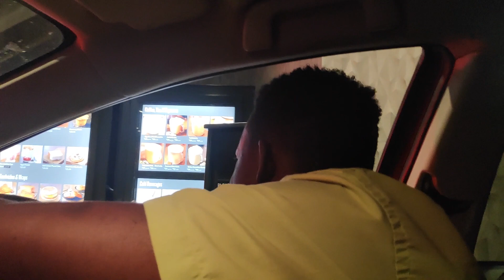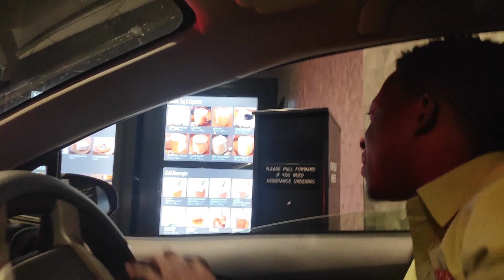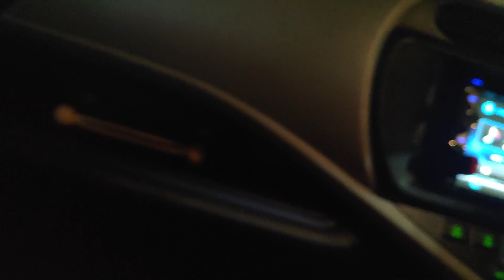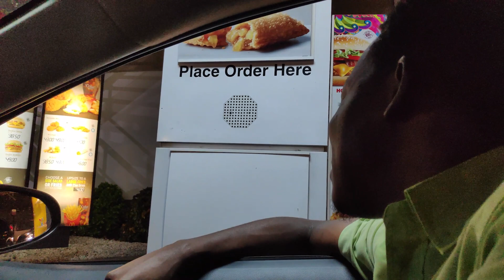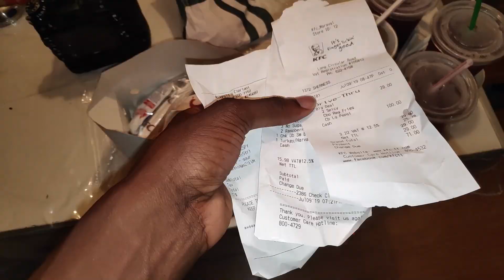LETTING THE PERSON IN FRONT OF US DECIDE WHAT WE EAT!! (TRINIDAD YOUTUBERS) 🍔🍟.🇹🇹👫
So we finally did this challenge😁💯. Believe it or not but it's the first time we ate Mc Donald's 🍟and Starbucks ☕. We just wished the person's in front us is had better taste in food 😂😂😂. Btw our total billing amount was almost $300.  🤦🏾‍♂️😱

We are just a young Caribbean couple enjoying life. Join us as we grow together and share our adventures with you.

                        Chrissy- @its.chrissy_luv